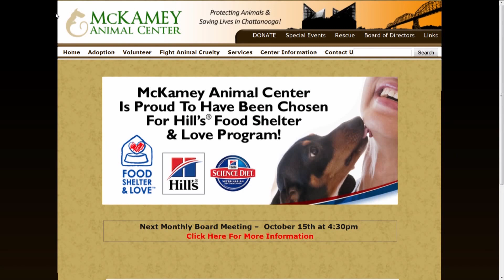WDEF News 12 Pet of the Week: Telly & Adaby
Two kittens, Telly and Adaby, are this week's featured pets available for adoption from McKamey Animal Center.